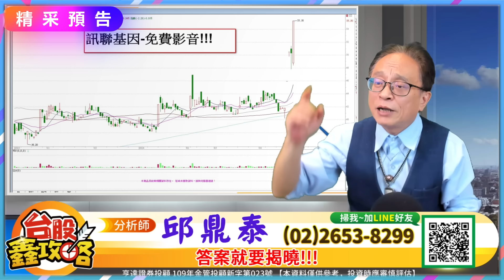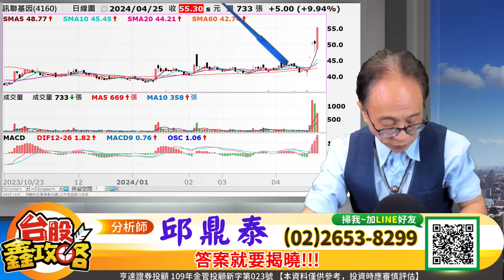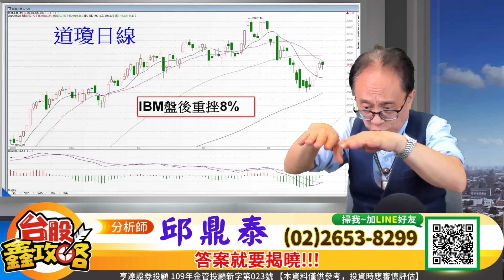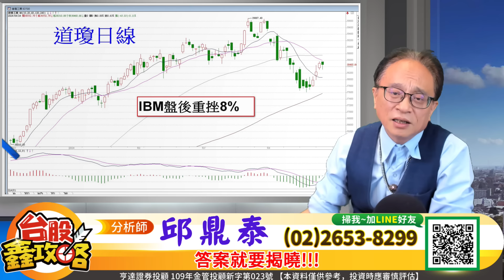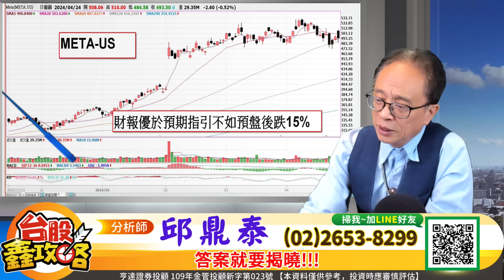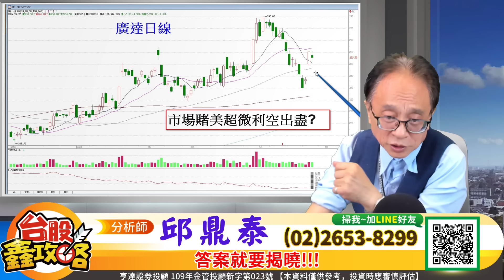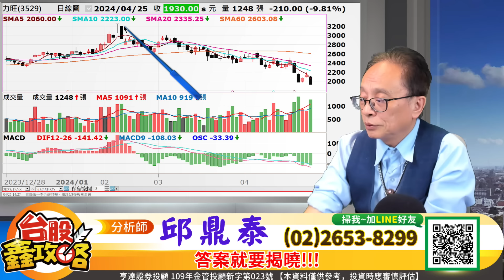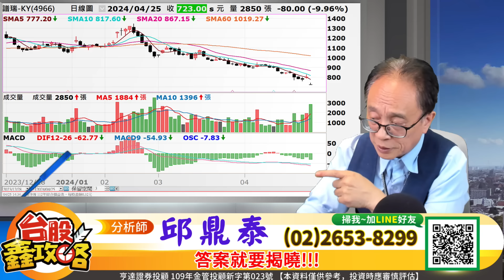20240425【台股鑫攻略】META盤後暴跌15% IBM跌8% 全村希望在微軟和谷歌!|邱鼎泰分析師